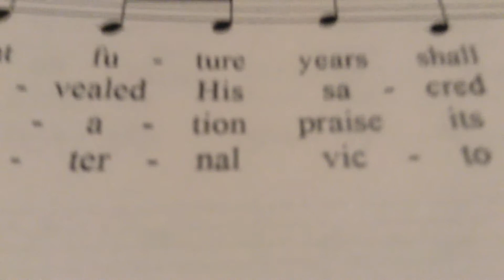CTX Lessons and Carols: Of the Father's Love Begotten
2014
based on the Latin poem Corde natus by the Roman poet Aurelius Prudentius
Hymn Tune Divinum mysterium